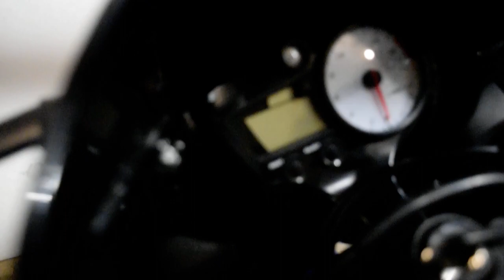2007 Yamaha YZF-R6 | Used motorcycle for sale at Monster Powersports, Wauconda, IL